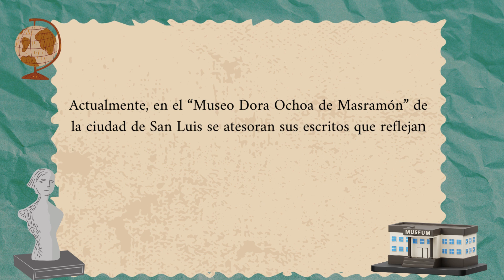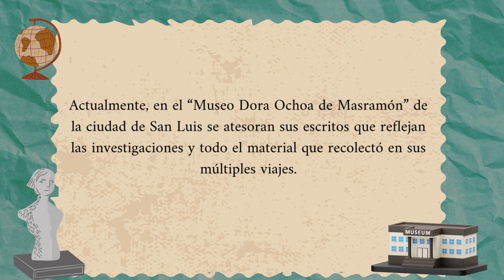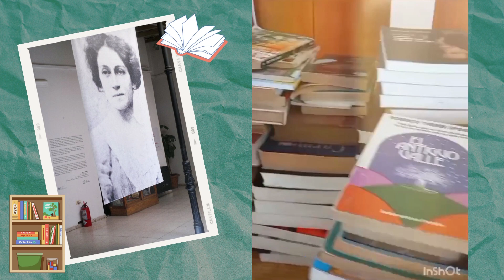Dora Ochoa de Masramón, docente e investigadora de San Luis (3)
Documental sobre la vida de Dora Ochoa de Masramón, maestra e investigadora sanluiseña. Realizado por  Luciana Elisabet Riva y  Tiziana Morales, como Trabajo Final Integrador de la materia  de 1° año Alfabetización Digital, del Profesorado de Educación Primaria. IFDC VM. Villa Mercedes (San Luis) Noviembre de 2023.